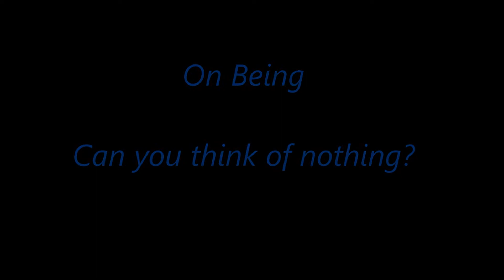Watching - Ben Salisbury & Geoff Barrow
Being and Time

Being and Time by Martin Heidegger

In Being and Time, Heidegger attempts to answer the question "What is being?" He tries to do this by studying the concept of dasein, a German word that roughly translates to “being there.” He uses it primarily to refer to the human being, the being who is most self consciously aware of its own existence. He then interrogates what "being there," in other words, being self-aware, means.
While Heidegger never comes to a satisfactory conclusion—he never finished the book—he makes discoveries along the way that have had a profound impact on philosophy. Therefore, going with him on his journey becomes the reader's reward.

In Being and Time, Heidegger reexamines, as mentioned above, the human being's sense of its own consciousness. Much of modern Western philosophy has been based on Descartes's idea of duality: that we as humans have a disembodied consciousness that is separate from the material world. This is called mind/body duality. Heidegger, however, rejected the Cartesian idea that selfhood (the self-aware mind) is separated from the material world. For Heidegger, the human consciousness is deeply enmeshed in and formed by the world. In other words, you really can’t think of the self-aware being outside of his or her place in time, history, and geographical location—outside of the material and embodied.

In making this move of contextualizing dasein within the material world, Heidegger famously critiques the Enlightenment idea of how beings and objects interact each other. In Enlightenment thought, Heidegger says, when we see a chair, for example, we are understood to be engaging in a complex metaphysical process to comprehend what the chair is and analyze its use value. We then use the object, which we see as utterly separate from us. Heidegger, however, thinks that that is only one mode of approaching an object, and that, in reality, we usually don’t think about things in this way. We don't constantly think at all about how we interact with the world. Famously, Heidegger notes that when a carpenter is hammering a nail, he isn’t thinking about what he is doing, for the motion is ingrained. The carpenter doesn't necessarily feel separate from the hammer and nail, and he isn't constantly contemplating them as separate objects from him.

The important point is that the only time the carpenter thinks about the hammer in a theoretical way as a separate object is when the hammer is broken and can’t do its job. We only think deeply when we have a problem with being, Heidegger argues.

Heidegger's book also explores ontotheology—arguing that the entire history of Western metaphysics is characterized by forgetting about the question of being. Each metaphysical system, he argues, has an unspoken notion of being that is accepted unquestioningly. This unquestioned, although historical and cultural, notion of being is taken for granted as transcendent (unshakable, ultimate) truth and is then used in a circular way to justify the metaphysics in question. Getting back to Descartes and his body/mind dichotomy, Heidegger in Being and Time shows that what Descartes accepts as a pure, inviolate, and transcendent truth about being is merely part of a historical Christian (time and culture bound) way of thinking about the mind and body.
Heidegger's Being and Time was greatly influenced by Nietzsche's historicizing of abstract categories. In turn, Being and Time has immensely influenced post-structuralist philosophy, making his work important not only for philosophy but for literary studies. Derrida, for example, famously said that his entire work was an interpretation of Heidegger.

Caleb Smith (Domhnall Gleeson) a programmer at a huge Internet company, wins a contest that enables him to spend a week at the private estate of Nathan Bateman (Oscar Isaac), his firm's brilliant CEO. When he arrives, Caleb learns that he has been chosen to be the human component in a Turing test to determine the capabilities and consciousness of Ava (Alicia Vikander), a beautiful robot. However, it soon becomes evident that Ava is far more self-aware and deceptive than either man imagined.